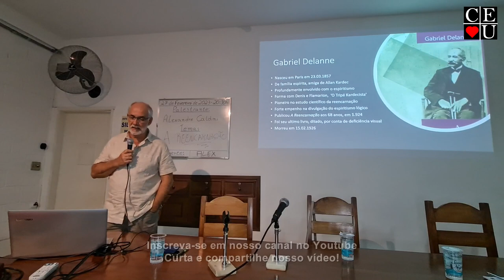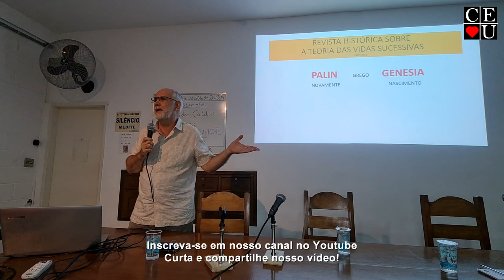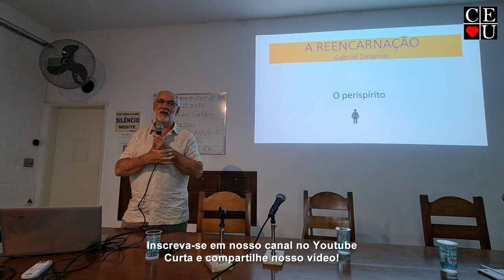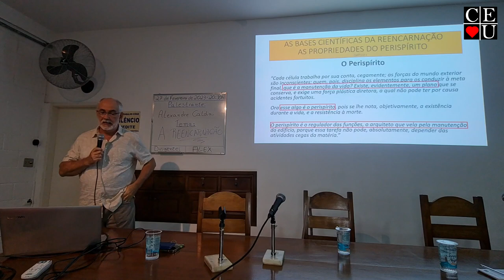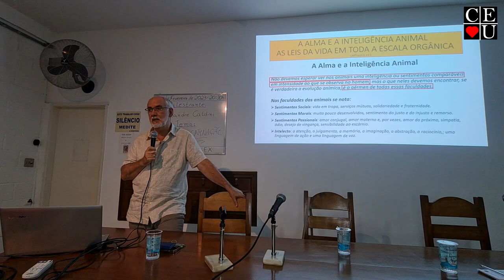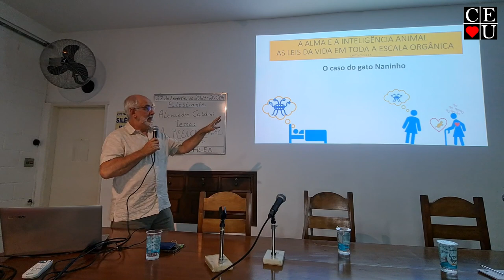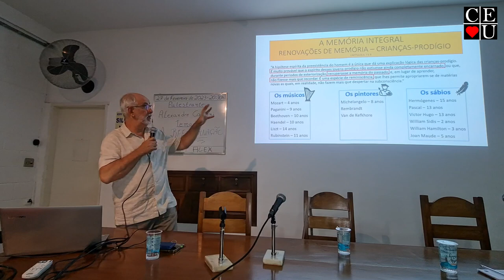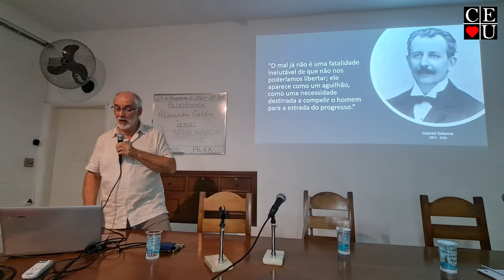A Reencarnação, palestra de Alexandre Caldini no Centro Espírita União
Palestrante: Alexandre Caldini
Tema: A Reencarnação
Data: 27/02/2023
Tempo: 46:26